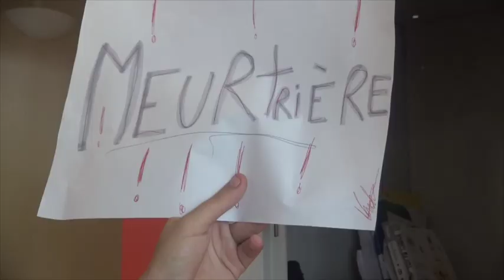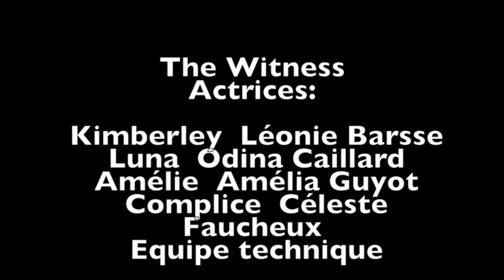The Witness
Film policier des élèves de 4e (split screen)